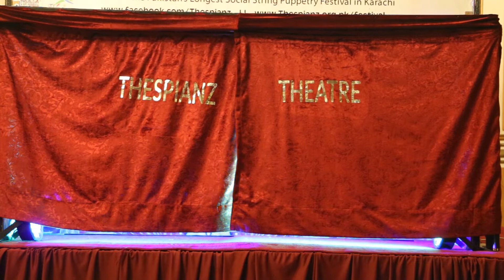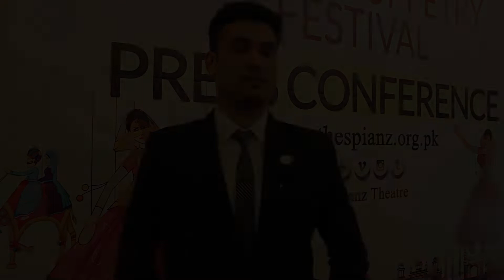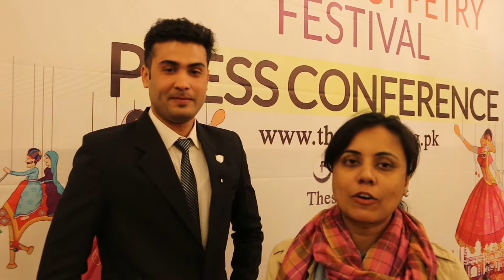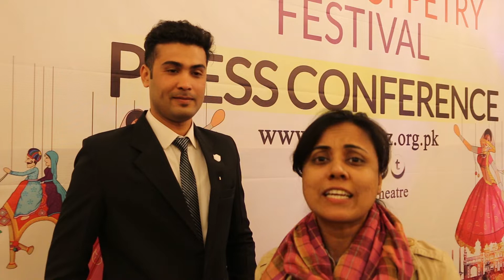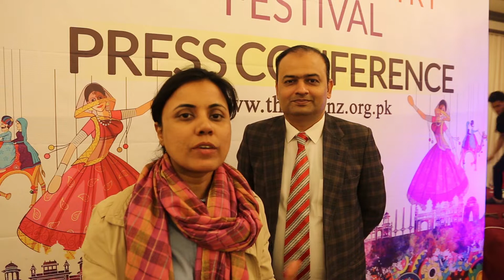Thespianz Puppetry Festival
Thespianz Theatre is a social performing arts organization established in 2005 in Pakistan staged more than 56 social theater, string puppetry and mime plays including education, gender inequality, women's rights drugs prevention, anti book piracy theater and flash mobs, HIV Aids and water scarcity around the country.